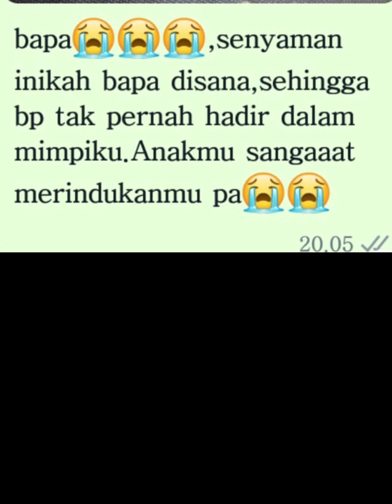puisi kang maman ( ayah )